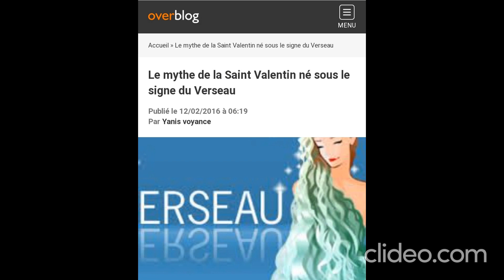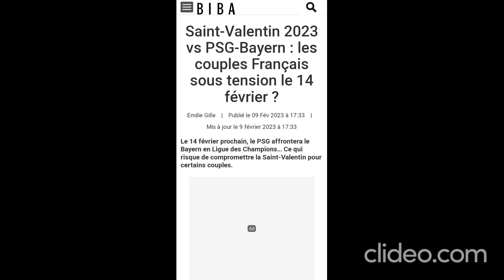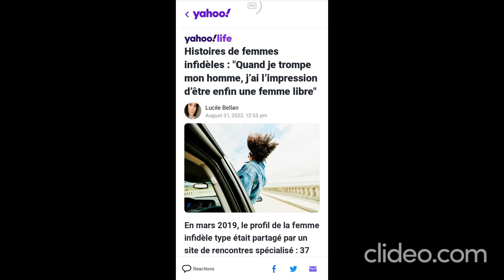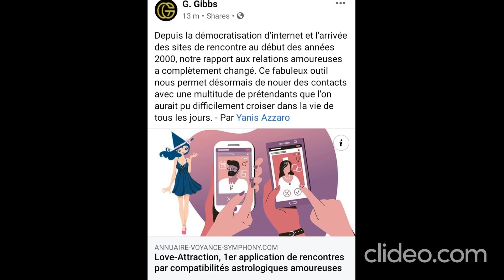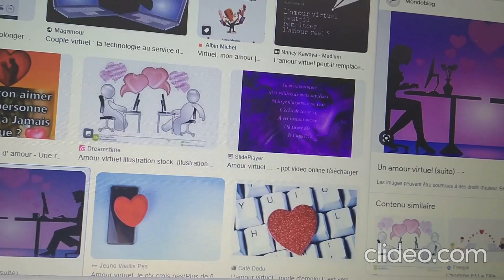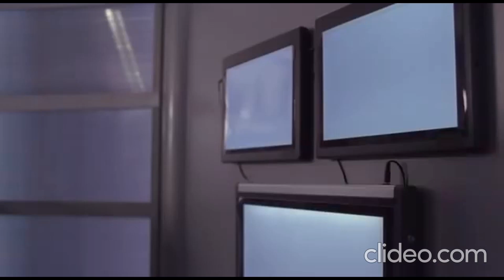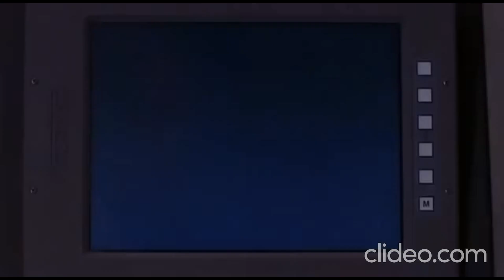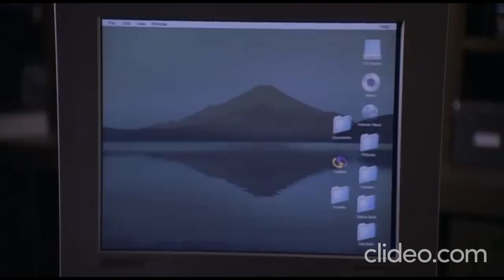Rencontres amoureuses les grandes tendances de la Saint Valentin 2023 !